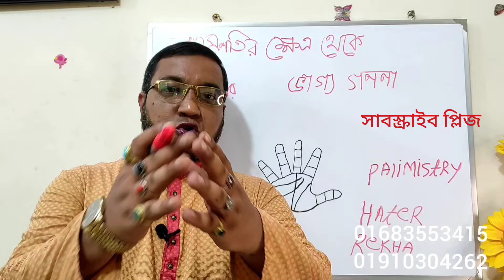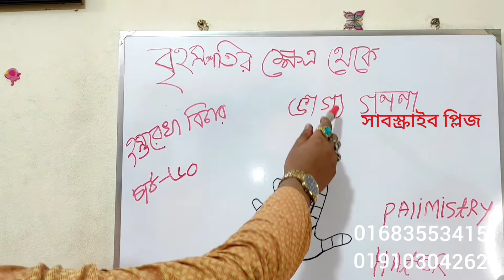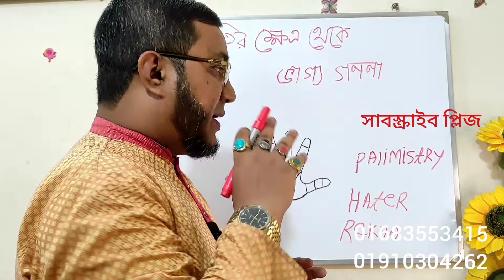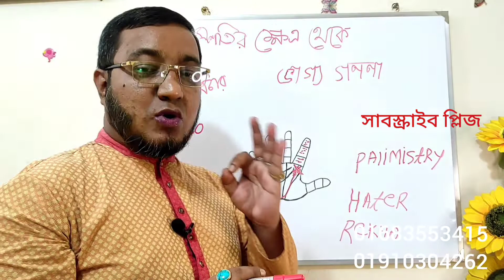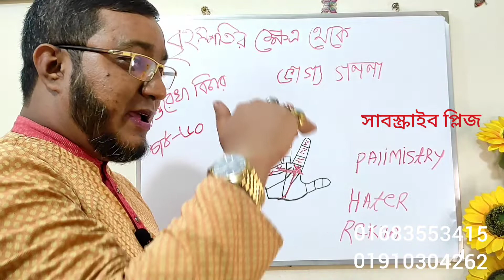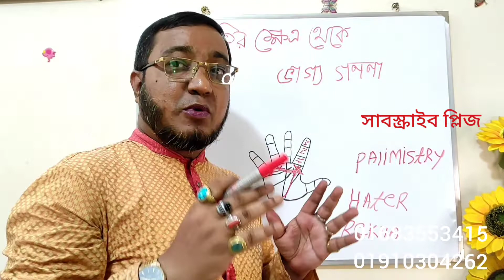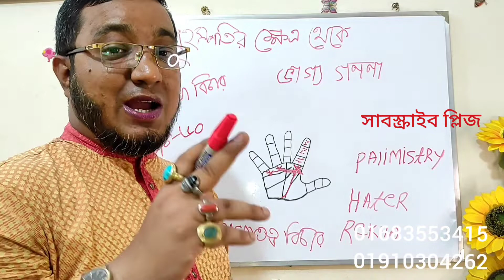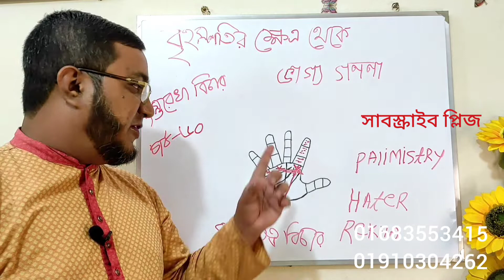Jupiter Mount palmistry,Jupiter Fate Verification,হাতের বৃহস্পতির ক্ষেত্র থেকে ভাগ্য বিচার,Hand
Jupiter planet Damage Remedies, Jupiter Mount sign on palmistry, বৃহস্পতির ক্ষেত্রে শুভ-অশুভ চিহ্ন বিচার,বৃহস্পতির শুভ চিহ্ন থাকলে কি হয়, হস্তরেখায় বৃহস্পতির ক্ষেত্র বিচার, Hater Rekha Bichar, Hastrekha Gyan, Hand Palmistry, Cross Sign on Jupiter Mount palmistry, বৃহস্পতির ক্ষেত্র বেশি শক্তিশালী থাকলে কি হয়,বৃহস্পতির ক্ষেত্রে ক্রশচিহ্ন, বৃহস্পতির ক্ষেত্রে এক্স চিহ্ন থাকলে কি হয়,
দেবগুরু বৃহস্পতি। অবশ্যই তিনি একজন আচার্য। দেখুন এবং সকল দেবতাদের গুরু। সকল দেবতাদের জ্ঞান ,বিদ্যা দান করেন।
বৃহস্পতির পিতা হলেন অঙ্গিরা, এবং মাতা হলেন সুরূপা। পত্নী হলেন তারা দেবী।
বৃহস্পতির সন্তান হলেন ভরদ্বাজ মুনি, কচ এবং কেশরি।
নব গ্রহের মধ্যে সব চেয়ে বড় দেবগুরু বৃহস্পতি। রাশিচক্রে বৃহস্পতি প্রদক্ষিণ করতে সময় নেয় ১২ বছর। রাশিচক্রে যদি এই গ্রহ শুভ অবস্থায় থাকলে সেই জাতক জাতিকা নীতি পরায়ণ, জ্ঞানী, ধার্মিক ও ধনবান হন। বৃহস্পতির প্রভাব অধিকাংশই শুভ হয় । জ্যোতিষশাস্ত্র মতে, বৃহস্পতি গ্রহের কৃপায় আমরা সবাই জীবিত। জন্ম পত্রিকা যে স্থানে, সেই স্থানে ক্ষতি করে । কিন্তু যে স্থানে দৃষ্টি দেয় সেই ভাবে শুভ ফল বৃদ্ধি করে। বৃহস্পতি যদি লগ্নভাবে বসে তাহলে জন্ম কুণ্ডলী তে সমস্ত দোষ দূর করে দিতে পারে। জেনে নেওয়া লগ্নের দ্বাদশ ঘরে বৃহস্পতি থাকলে কী ফল দেয়-
জাতক জাতিকার লগ্নে বৃহস্পতি থাকলে তিনি সবদিক থেকে সুখী হন।
লগ্নের দ্বিতীয় ঘরে বৃহস্পতি থাকলে জাতক সুন্দরী নারীর স্বামী হন। অর্থবান এবং দাম্ভিক হন কিন্তু সবার প্রিয় হন।
লগ্নের তৃতীয়ে বৃহস্পতি থাকলে ভাইরা অর্থবান হয়। জাতক ভাইদের সাহায্য পায় এবং ভালো কাজে লিপ্ত থাকে ও সাহায্যও করে।
লগ্নের চতুর্থ ঘরে বৃহস্পতি থাকলে সবার থেকে আদর ও সম্মান লাভ করে থাকে। নিজস্ব গাড়িতেই যাতায়াত করেন।
লগ্নের পঞ্চম ঘরে বৃহস্পতি থাকলে সেই ব্যক্তি বিদ্বান, বিজ্ঞ, চিন্তাশীল, সর্বজনপ্রিয় ও সুখী হন।
লগ্নের ষষ্ঠ ভাবে বৃহস্পতি থাকলে সেই জাতক বা জাতিকা অসুস্থতায় ভোগে ও শত্রুদের জয় করে।
লগ্নের সপ্তম ভাবে বৃহস্পতি থাকলে তিনি রাজতুল্য সুখ পাবেন। স্ত্রীর সঙ্গে সুখে দিন কাটান।
লগ্নের অষ্টম ভাবে বৃহস্পতি থাকলে সেই জাতক বা জাতিকা তীর্থবাসী হন। মানসিক অশান্তির ফলে সংসার ত্যাগ করে যোগ সাধনা করেন।
লগ্নের নবম ঘরে বৃহস্পতি থাকলে সেই ব্যক্তি ভাগ্যবান, অর্থবান, ধার্মিক, পবিত্র, সৎ, মিতব্যয়ী হন।
লগ্নের দশম ঘরে বৃহস্পতি থাকলে সেই ব্যক্তি নানা ভাবে ঐশ্বর্যবান হন, পণ্ডিতদের প্রিয় হন এবং চারিত্রিক দিন উন্নত হয়। ভালো পিতার অধিকারী হন। পিতৃ সুখ লাভ করেন।
লগ্নের একাদশ ভাবে বৃহস্পতি থাকলে রাজসম্মান, কীর্তিমান, ধনী এবং ধার্মিক হয়।
লগ্নের দ্বাদশ ভাবে বৃহস্পতি থাকলে হৃদরোগী, কৃপণ, প্রকৃতির হয়ে থাকে।
যদি কারুর হাতের করতলে বৃহস্পতির ক্ষেত্রে পাশাপাশি দুটি রেখা থাকে, এবং সেই রেখা দুটি কে কিছু আড়াআড়ি রেখা পর পর এমন ভাবে ছেদ করে যেন মনে হয় একটা মই বা Ladder এর মতো চিন্হ তৈরি করেছে, তাহলে সেই জাতকের বারবার বড়ো খরচ ও ক্ষয় ক্ষতির সম্মুখীন হতে হবে, তার সমস্ত চেষ্টা বা উচ্চাকাঙ্ক্ষা তে সবসময় বাধা আসবে, সে যদি ব্যবসা করে তাহলে একাধিকবার বড় বড় ক্ষতির সম্মুখীন হবে, সে যদি ভালো চাকরি করে তাহলে পারিবারিক কারনে একাধিকবার বড় বড় খরচের সন্মুখীন হতে হবে, মাঝে মাঝে সে খুব আর্থিক অনটনের মধ্যে পড়বে, ধনী হবার মতো সমস্ত বিষয় বা সুযোগ থাকলেও সে ধনী হতে পারবে না, একটা অভাব দারিদ্রের(poor life) জীবন যাপন করতে হবে
      শুভ গ্রহ হিসেবে বৃহস্পতি না শুক্র কে বেশি গুরুত্বপূর্ণ: আমাদের জীবনে বৃহস্পতি এবং শুক্র দুটো গ্রহ ই খুব গুরুত্বপূর্ণ শুভ গ্রহ, এই দুটো গ্রহ যদি অশুভ থাকে তাহলে জীবনে অনেক সমস্যাই দেখা দিতে পারে, তবে আমি আমার নিজের অভিজ্ঞতা বা পড়াশোনার ভিত্তিতে বৃহস্পতি কে একটু বেশি গুরুত্ব দিই. কারণ বৃহস্পতি আমাদের জীবন কে সবদিক থেকে সুস্থ্, স্বাভাবিক এবং সুরক্ষিত রাখে, বৃহস্পতি আমাদের ব্যাঙ্ক ব্যালেন্স বা সঞ্চিত অর্থ কে নির্দেশ করে, কারণ বৃহস্পতি ধনভাবের কারক গ্রহ, কিন্তু শুক্র সুখ কারক গ্রহ এ্যশ আরাম , বিলাস বহুল জীবন, একাধিক গাড়ি বাড়ি নারী সব কিছু, ব্র্যান্ডেড জিনিস, অতিরিক্ত চাকচিক্য এগুলো কে নির্দেশ করে.
    যাদের বৃহস্পতি হাতে বা জন্মছকে খুব ভালো থাকে বা উচ্চ থাকে তারা খুব সাধারণ জীবন যাপন করে ,বেশ হিসেবিও হয়, তারা খুব বেশি বিলাস বহুল জীবন যাপন একদম ই করে না বা করতে পছন্দ করে না, কিন্তু তারা তাদের ইনকামের বেশিরভাগ টাকাই ব্যাঙ্ক ব্যালেন্স বা ফিক্সড ডিপোজিট করে ,যার কারণে শেষ জীবনে কাজ না করলেও পায়ের উপর পা তুলে বসে খায়, টাকা র কোনো অভাব হয় না তাদের, কারন মাস গেলে এতো টাকা ব্যাঙ্ক বা পোষ্ট অফিস থেকে ইন্টারেষ্ট পায় যা সরকারি পেনসন কেও হার মানিয়ে দেয়, এতো টাকা ই তারা ব্যাঙ্ক ব্যালেন্স করে রাখে.
   আবার শুক্র যাদের হাতে বা জন্মছকে খুব ভালো থাকে বা উচ্চ থাকে তারা প্রচন্ড রকমের এ্যশ আরাম ,বিলাস বহুল জীবন যাপন করে, গাড়ি দরকার না থাকলেও তারা একাধিক গাড়ি বাইক ইত্যাদি কেনে ইনকামে সামর্থ্য না থাকলেও লোন করে কেনে, এরা অনেক সময় একাধিক প্রেমিকা বা বৌ ও রাখে, সব সময় ব্র্যান্ডেড দামী দামী জিনিসপত্র ব্যবহার করে, ভোগবাদী তাই এরা বেশিরভাগ ই ধার্মিক বা সাত্ত্বিক হয় না, বেশিরভাগ ক্ষেত্রেই নাস্তিক হয়, যৌবন বয়সে এরা একাধিক গাড়ি বাড়ি নারী করে, উড়িয়ে পুড়িয়ে বেড়িয়ে এতো খরচ করে ফেলে যার কারণে এরা খুব বেশি ব্যাঙ্ক ব্যালেন্স করতে পারে না, উল্টে লোনে জড়িয়ে থাকে, শেষ জীবনে বৃদ্ধ বয়সে এরা আর্থিক দুরবস্থার শিকার হয়ে যায়, সাংঘাতিক ভাবে অভাব দেখা দেয়, অনেক সময় বিনা চিকিৎসায় মারা যেতেও দেখা যায়.